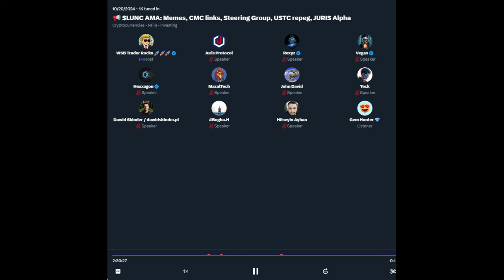USTC Repeg Plan for LunaClassic: $1 LUNC, CMC Links, TFL Billions🔥, TerraCasino Burn, Juris Alpha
♥ BTC: 17isdB1axM3VB4w6kT4w53Kh7SHE24MeBv
♥ ETH: 0xb35c7a69c0f1aed0e017bf3f2e335868d82b01ef
♥ LTC: LayvBFb9dntcSsQrb8dKoWqd4B4mL8sooK

Regards,
Rocko